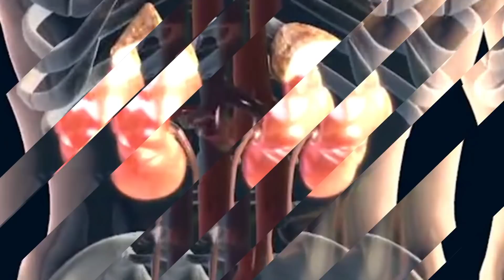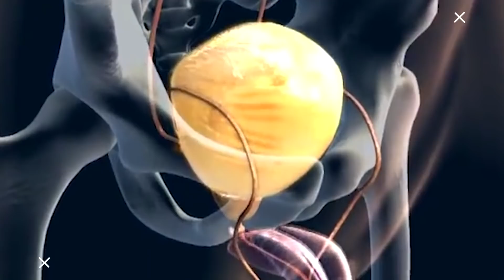दुनिया के बेवकूफ लोग जिन्होने अपनी बेवकूफियों की सबसे बड़ी सजा भुगती Dumbest People (Part 2)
is video me hmne baatbki h kuch ese bewkoof logo ki jhinhone apni bewkoofiyo ke chlte sbbsi bdi sza bhugti. So enjoy this video and smile because you are so smart 😊